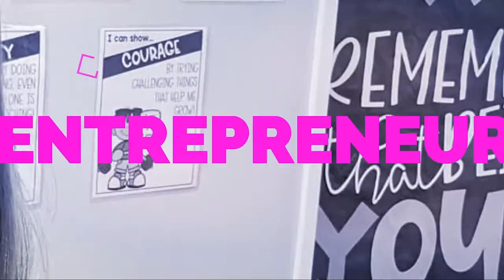Tell Me You're a Virtual Teacher YT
Tell Me You're a Virtual Teacher, Without Telling Me You're a Virtual Teacher. I posted this quested on my Instagram account last week and had some HILARIOUS comments from fellow teachers and educators and I thought I would share some of the funniest and most relatable here! Thank you to everyone who commented! I just love this teaching community!

I would LOVE to connect with you! Thank you for your support - it truly means the world to me!